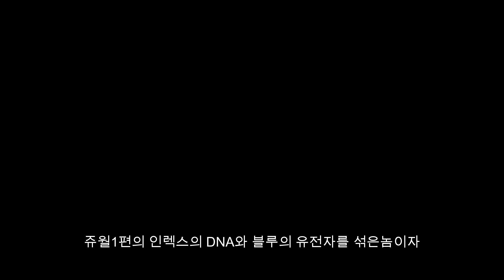최고의 인도랩터인 슈퍼 포저블 인랍 리뷰~!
Wondershare Filmora로 편집하다 레고 밟음